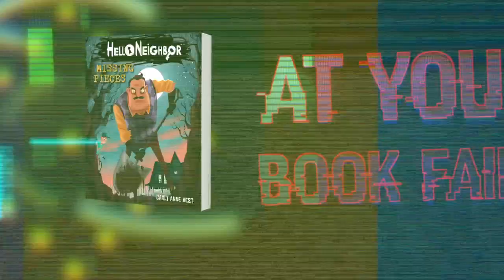Hello Neighbor #1: Missing Pieces by Carly Anne West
Nicky Roth has always been a lonely kid. But that all changes when he and his family move to Raven Brooks and meet their eccentric neighbors, the Petersons. Nicky befriends the Petersons’ son, Aaron, bonding over their talents for tinkering. Soon the boys are inseparable and using their skills to pull pranks on the townspeople. But something about Aaron bothers Nicky―people seem almost afraid of him and his family.

Through snippets from Aaron and a lot of sleuthing in the town’s archives, Nicky discovers a dark past haunting his neighbors, a streak of bad luck they can’t seem to shake. Aaron thinks that’s all behind them now, but Nicky has a feeling the Petersons are fated for another tragedy.

This pulse-pounding prequel novel to the hit video game Hello Neighbor includes two-color illustrations throughout to help readers unwind the mystery at the heart of the game.